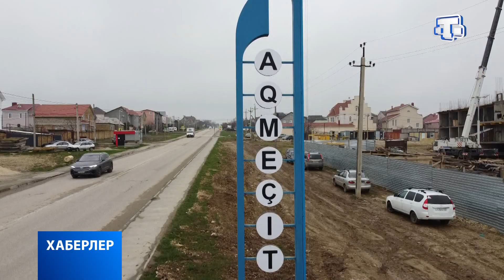Хаберлер(на крымскотатарском языке)18.05.21